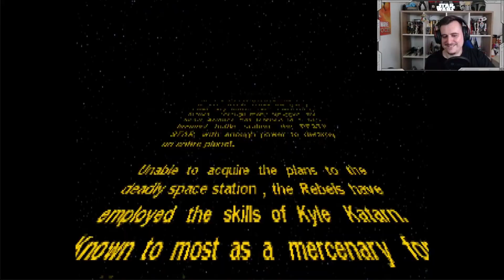ÉN EZT NEM BÍROM!!! 😡 | Random Stream Pillanatok 2023/2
Virág a minap meglepett egy újabb streames összeállítással. Fogadjátok szeretettel!

Készítette: @viragirwin

Masina:
CPU: Intel Core i5-11400F
GPU: ASUS DUAL GeForce RTX 3060 O12G V2
RAM: G.Skill Aegis 32GB (2x16GB) DDR4 3000MHz
SSD: Kingston NV1 [M.2 2280] 500GB + 1TB
Alaplap: Gigabyte Z490i AORUS ULTRA
Táp: Seasonic B12 BC-850 Bronze
Mikrofon: SPC Gear SM950
Headset: HyperX Cloud II

Star Wars, Csillagok háborúja, Magyar, Hun, Stream Highlights, Legjobb Pillanatok, Jedi: Fallen Order, Dark Forces, Star Wars Galaxies